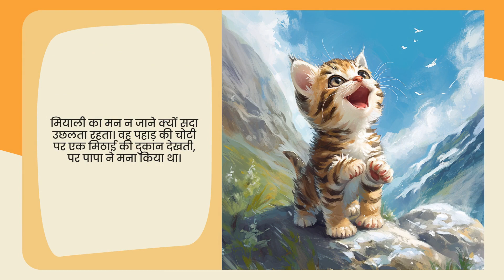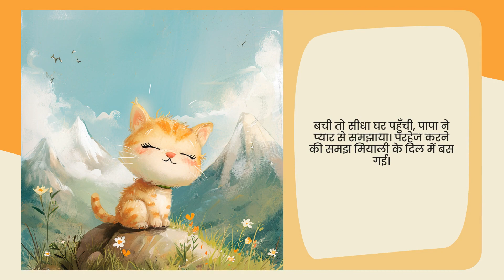Starry Stories: पहाड़ी मियां और परहेज की सीख - बच्चों की पसंदीदा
एक छोटी बिल्ली परहेज के महत्व को समझती है जब वह पहाड़ी साहसिक कार्य में फंस जाती है।
*मुख्य भावना:* परहेज
*नायक का नाम:* मियाली
*उसकी उम्र:* 5
*नायक का प्रकार:* बिल्ली
*स्थान:* पर्वत

🔍 इस वीडियो में, स्टारी स्टोरीज की अनूठी विशेषताओं की खोज करें, एक आकर्षक और प्रकाशमान ऐप जो बच्चों और वयस्कों दोनों को अपील करता है। 🌟👨‍👩‍👧‍👦

📲 उपयोग में आसान और सुलभ:
स्टारी स्टोरीज उपयोगकर्ता के अनुकूल है, आपके दैनिक जीवन में सहज एकीकरण और नेविगेशन प्रदान करता है, जब भी आप चाहें कहानियों को जीवंत बनाता है। 📱👌

🌟 स्टारी स्टोरीज के साथ कल्पना और भावनात्मक विकास की यात्रा पर निकलें। अभी डाउनलोड करें ताकि आपके कहानी समय को एक समृद्ध साहसिक यात्रा में बदल दें।